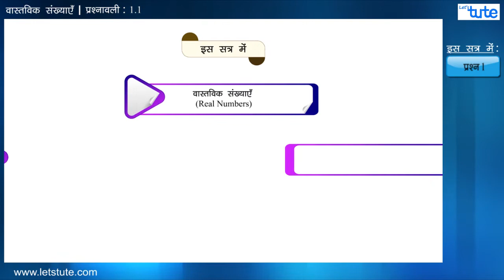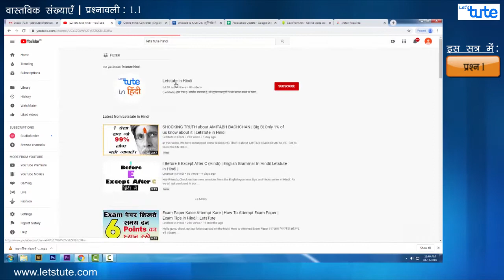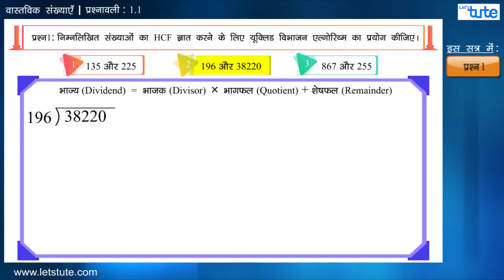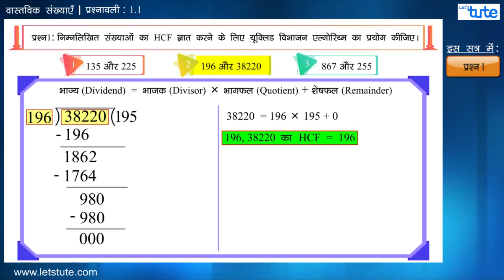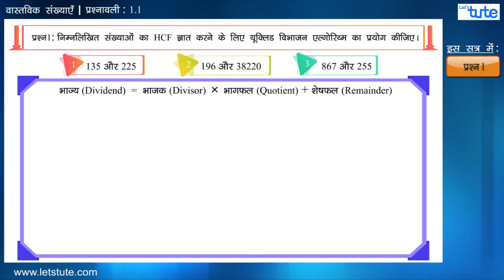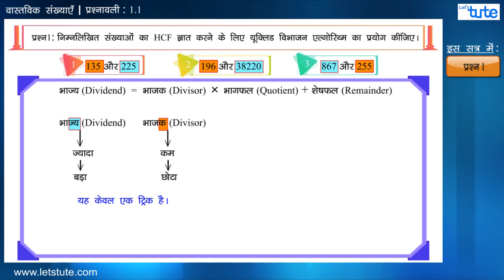Real Numbers Class 10th | Chapter -1, Exercise -1.1, Question -1 | CBSE | Letstute in Hindi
Hello Friends,
   Checkout our video on Real Numbers Class 10th | Chapter -1, Exercise -1.1, Question -1 | CBSE | Letstute in Hindi

यह वीडियो Math CBSE class 10 कक्षा दसवीं, Chapter 1 - पहली प्रश्नावली यानि Exercise 1.1/  वास्तविक  संख्याएँ यानि Real numbers पर आधारित है |
इस वीडियो, में आप वास्तविक  संख्याएँ के Exercise 1.1  में हर प्रकार के प्रश्नों के हल को बहुत आसान और सरल तरीके से समझ पाएंगे और आप CBSE Board  Math Exam  में बिना गलतियां किए इन प्रश्नों को बहुत जल्दी हल कर पाएंगे।
यूक्लिड विभाजन एल्गोरिथ्म (Euclid Division  Algorithm ) का प्रयोग करके हमने दि गयी संख्याओं यानि 135 और  225 का HCF ज्ञात किया है, Question 1.

Equipment:

1: Green Backdrop Background YouTube Video Shooting
2: DIGITEK® (DTR 550LW) (170 CM) Tripod For DSLR, Camera
3: Godox SB-UBW Series Octa (SB-UBW120 47'') lights
4: Cellphones TriPod t Adapter For Mobile Phone
5: Aerial Acoustic Foam
6: Travel Adapter
7: AmazonBasics Camera Lens Protective Pouches - Water Resistant
8: AmazonBasics Backpack for Cameras and Accessories

Accessories:

1: SanDisk 128GB SD Card - SDSDXXY-128G-GN4IN
2: SanDisk 128GB Extreme Pro SDXC UHS-I Card - C10, U3, V30, 4K
3: Canon EF-S 24mm f/2.8 STM Lens
4: Spe Tulip 58Mm Flower Lens Hood (Black) For Canon Eos
5: Graphic Tablet
6: Microphone with 20ft Audio Cable
7: Headphones for Home & Recording studio
8: Studio Condenser Microphone

Software:

1: Effects and Cinema 4D Lite: 3D Motion Graphics Using CINEWARE
2: Adobe Photoshop CC for Photographers 2018 Paperback